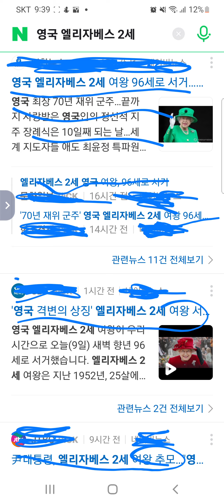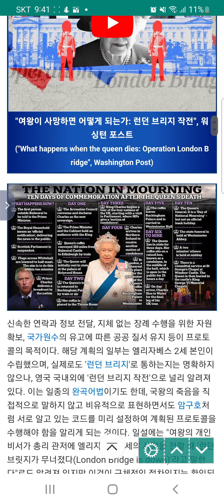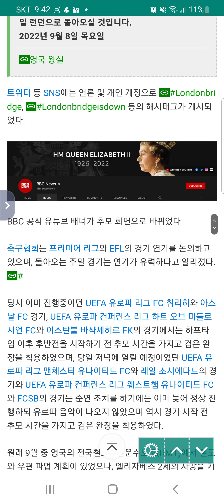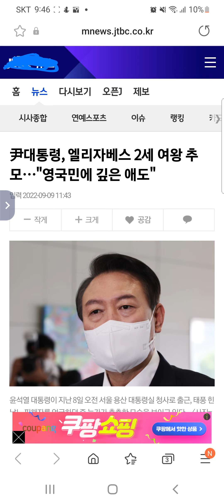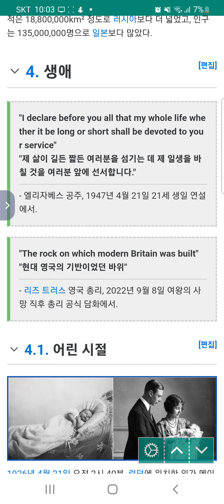엘리자베스 2세 여왕이 서거하셨습니다